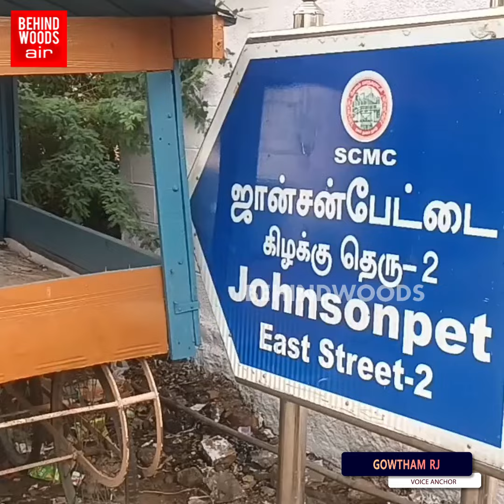'நண்பனுக்கே SKETCH போட்ட கொடூர ரவுடி' ஊர் அதிர கதறிய தாய்..! குலை நடுங்கவைக்கும் பின்னணி!